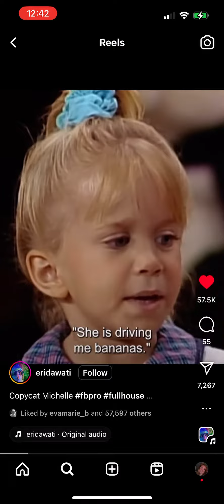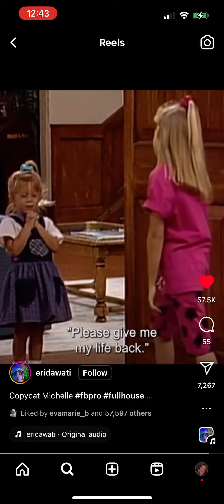Michelle copying Stephanie 😂 ( I don’t own anything)!